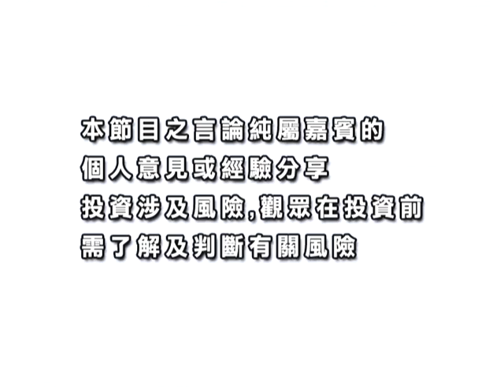創富激發點 20110718 上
嘉賓：郭家耀 海通國際中國業務部副總裁
財經熱話：穆迪「紅旗」證監跟進
財經熱話：銀行壓力測試8間不合格
財經熱話：美參議院考慮兩黨債務方案